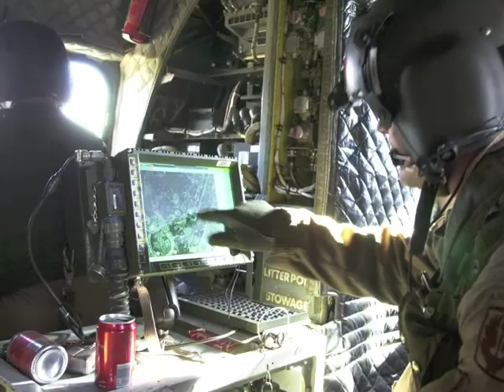A Glimpse of War in Afghanistan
Deployed to Afghanistan in 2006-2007 as a combat photographer with the 10th Mountain Army Division, this is a compilation of some of my favorite photographs. I hope you enjoy this three minute ride to another world. Steven, if you see this I hope you understand how fitting this song truly is!